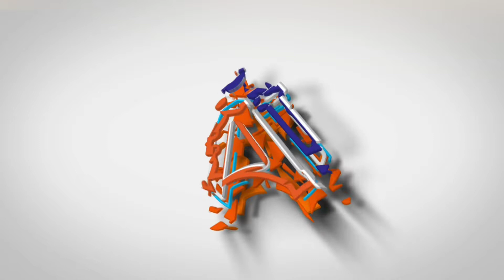সংগঠন সংবাদ | EP27 | বৈলছড়ি ব্লাড ডোনেশন ক্লাব এর ক্যাম্পেইন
"তুচ্ছ নয় রক্তদান,বাঁচাতে পারে একটি প্রাণ "
এ শ্লোগানকে সামনে রেখে সেচ্ছাসেবী সংগঠন বৈলছড়ী ব্লাড ডোনেশন ক্লাব এর উদ্যোগে সংগঠনের প্রতিষ্টতা পরিচালক ইমরান হোসেন শাকিলের সঞ্চালনায় গতকাল ৭ আগষ্ট রবিবার  বাঁশখালী মাতৃসদন জেনারেল হাসপাতালের সহযোগিতায়  এম.আনোয়ারুল আজিম বালিকা উচ্চ বিদ্যালয়ে ফ্রি ব্লাড গ্রুপিং ক্যাম্পাইন সম্পন্ন হয়েছে।

সকাল ৯টা থেকে দুপুর ১টা পর্যন্ত উপস্থিত শিক্ষার্থী ও পথচারীদের মোট ৭০০ জনের ফ্রি ব্লাড গ্রুপ নির্ণয় করা হয়েছে। এতে উপস্থিত ছিলেন এম.আনোয়ারুল আজিম বালিকা উচ্চ বিদ্যালয় প্রধান শিক্ষক বাবু নারায়ণ চন্দ্র দাশ, সহ অত্র বিদ্যালয়ের শিক্ষক-শিক্ষার্থীবৃন্দ। বৈলছড়ী ব্লাড ডোনেশন ক্লাব এর পক্ষে উপস্থিত ছিলেন এডমিন মতিউর রহমান, ফরহাদুল ইসলাম, ফারুকুল ইসলাম শাকিল, আমিনুল হক রাহাত, কো এডমিন মুবিনুল হক,  মিফতাহুল জান্নাত, সদস্য আমজাদ হোসেন, নুর মোহাম্মদ, এমাজ উদ্দিন, মোহাম্মদ জিসান,মামুনুল হক, মো: হাসান,মোহাম্মদ ওয়াহেদ সহ অন্যান্য সদস্যবৃন্দ।